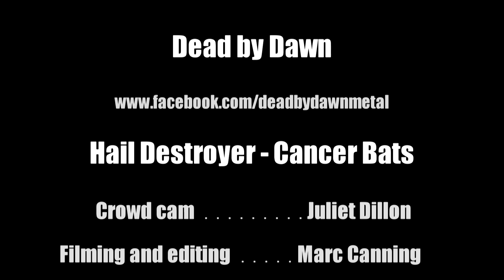Dead by Dawn - Hail Destroyer, Cancer Bats cover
Hail Destroyer from our last ever show :'( recorded at The Anvil, Bournemouth 26/4/13